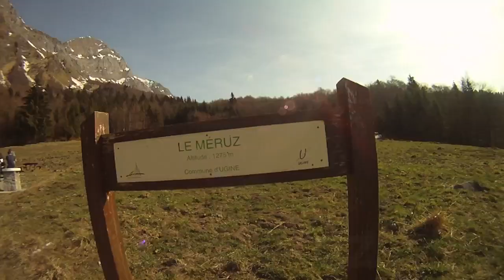Paragliding Annecy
A film from the different take-offs I visited